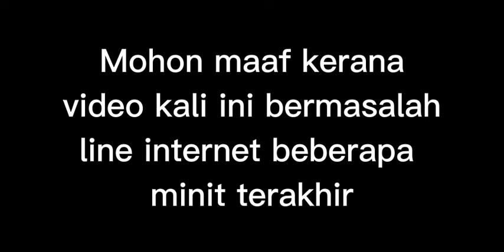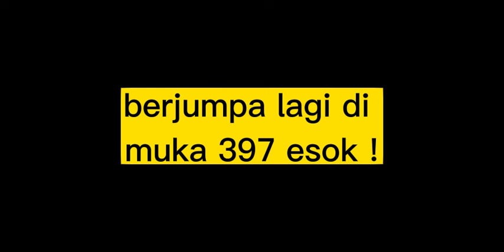Tadabbur muka 396 (19 Mac 2024)